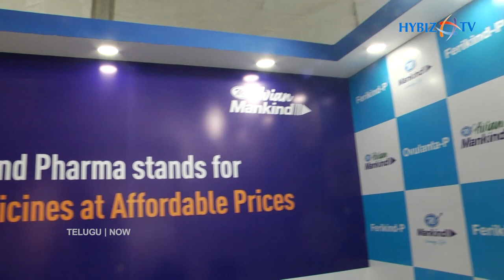Mankind Pharma Ltd | Kolkata International Poultry Fair 2023 | HybizTv